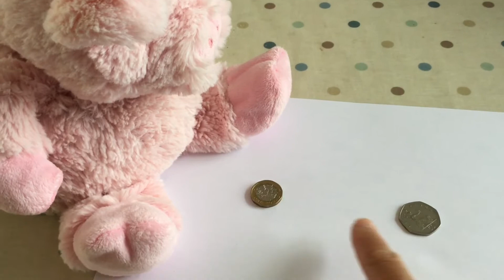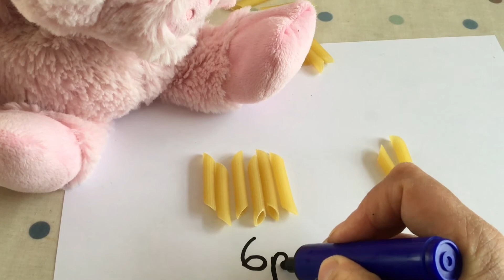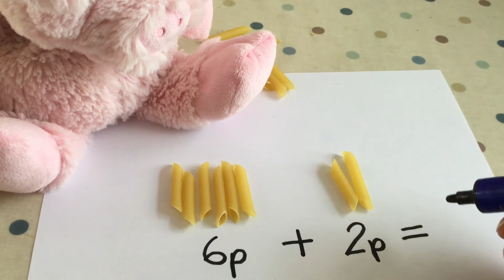Year 1 - Maths - Money week 2 - Monday 11th May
Finding and recording totals.